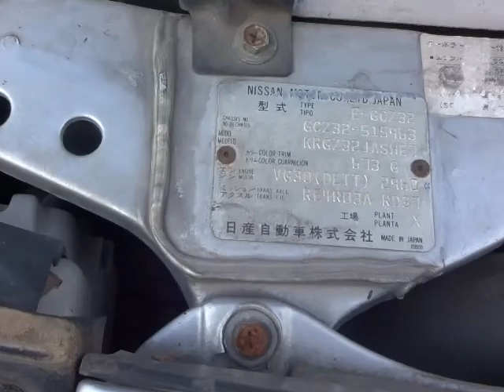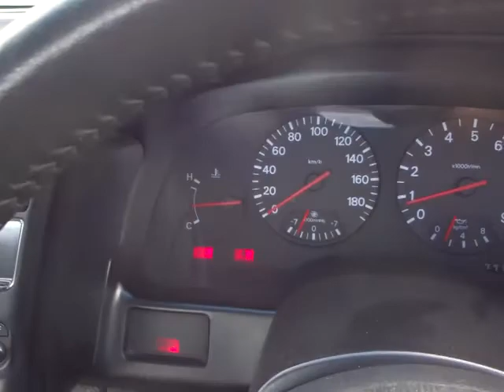NISSAN FAIRLADY Z GCZ32-515963